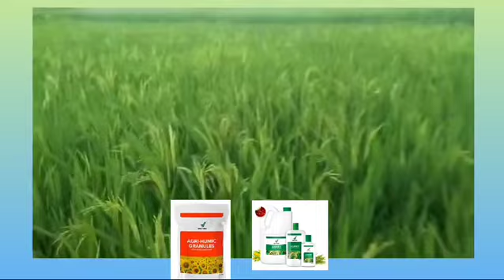Vestige Agri Granuvals résultats